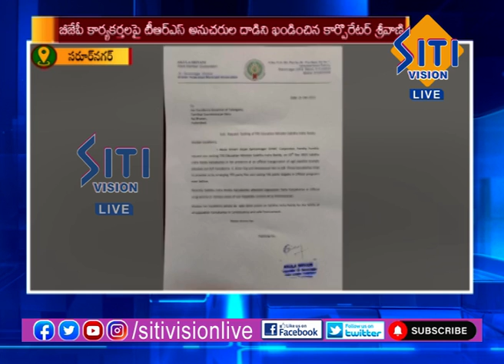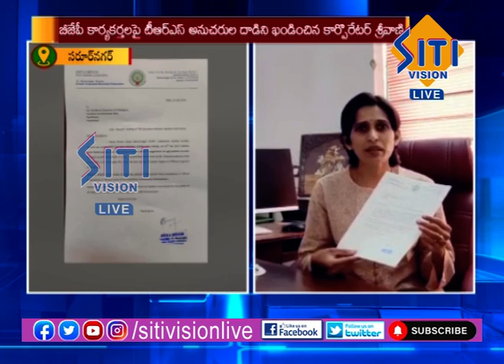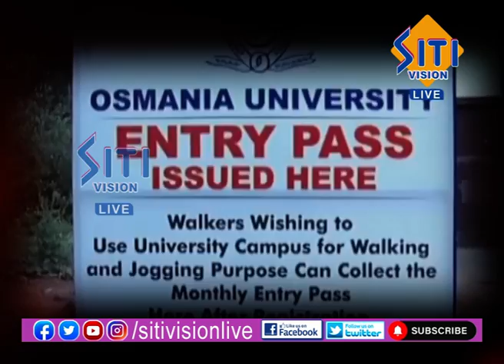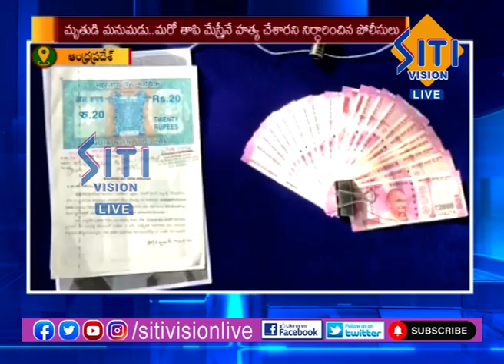| NEWS UPDATE 06:30 PM 16-12-2021 | Siti Vision Live |